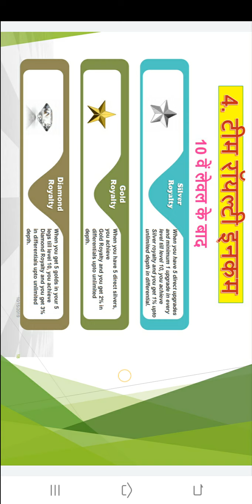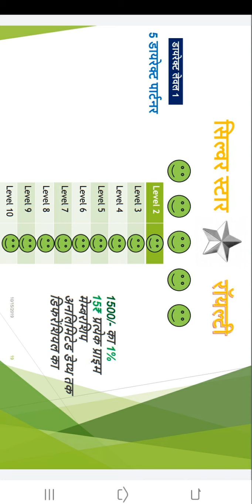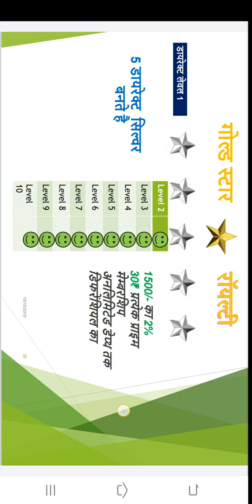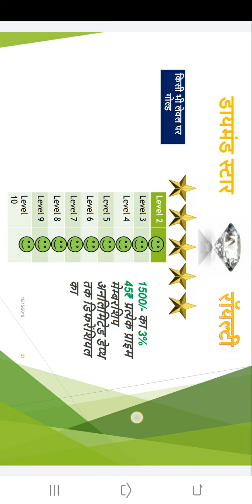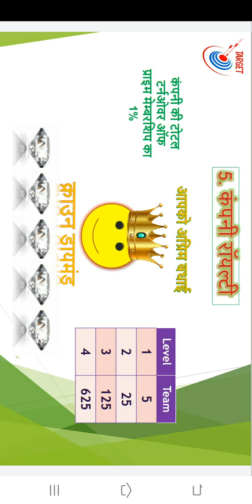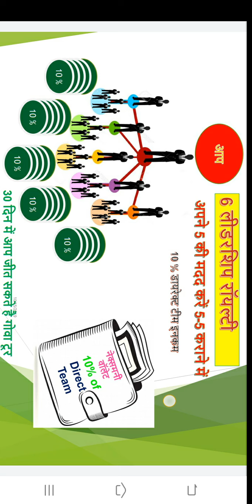NEXMONEY सिल्वर 🌟 गोल्ड &💎 डायमंड कैसे बनते हैं. By SACHIN SURYAWANSHI